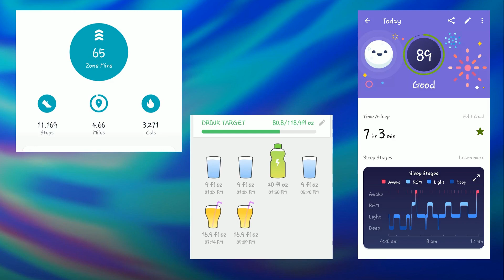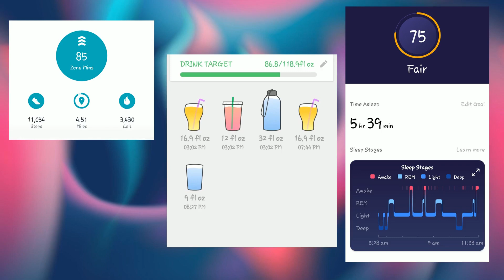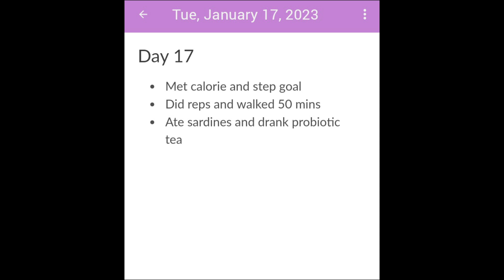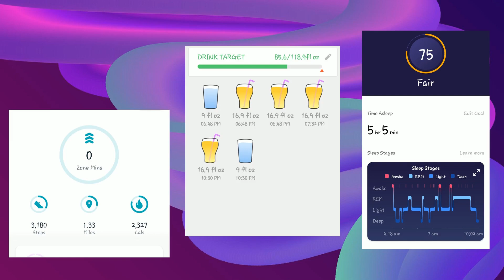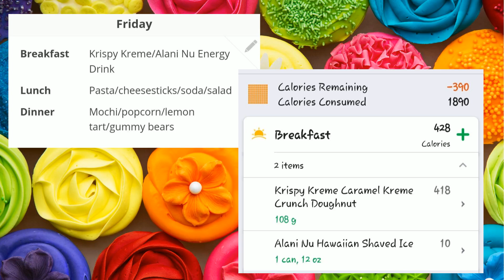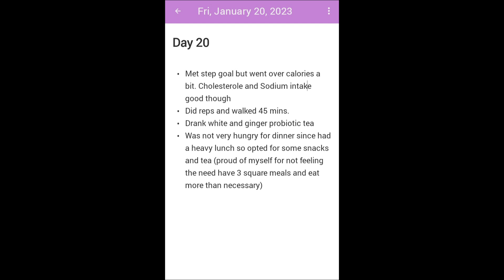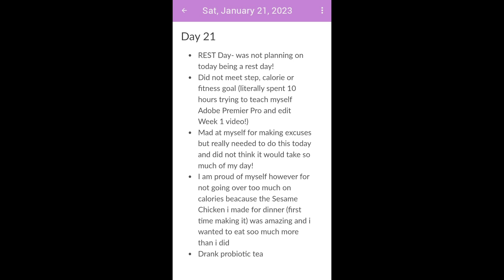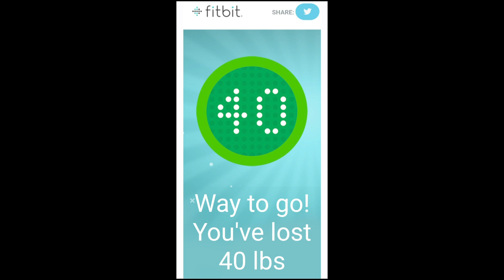I Ate Pizza and Donuts and Still Lost Weight | My Journey to Losing 100 Pounds | Week 3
Proving that you can eat foods like Pizza and Donuts and still lose weight!  I will present in this video complete transparency and realistic goals that i am implementing in my journey to lose over 100 pounds and finally get the body i want!

00:00 Introduction
08:56 Recipe of the Week
13:35 Fitness Routine
14:45 Weight Loss Tip of the Week
16:00 Weight Loss Reveal